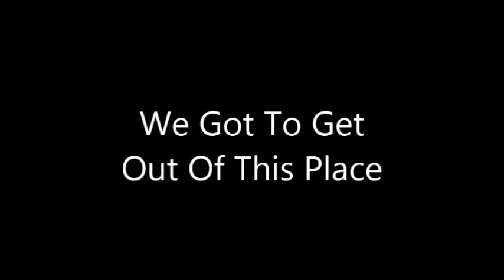The Frost - Rock And Roll Music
Music from The Frost's 2nd album, Rock and Roll Music (1969).
Dick Wagner - guitars, vocals
Don Hartman - guitars, vocals
Gordy Garris - bass, vocals
Bob Rigg - drums